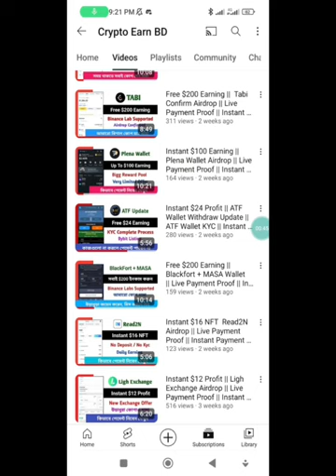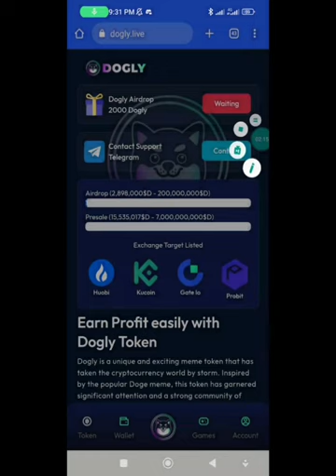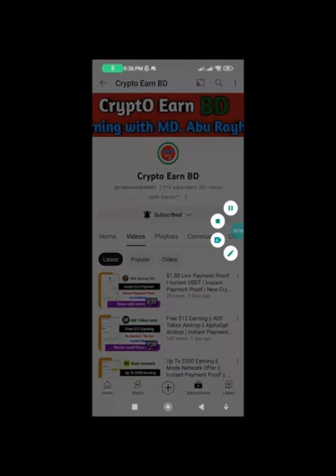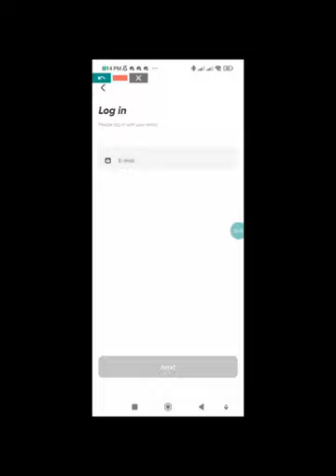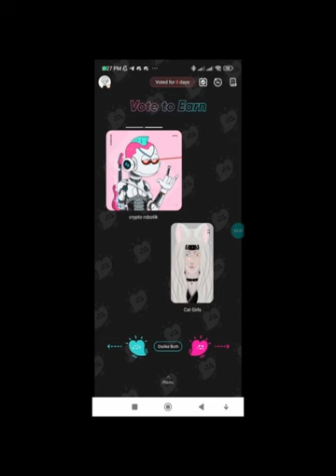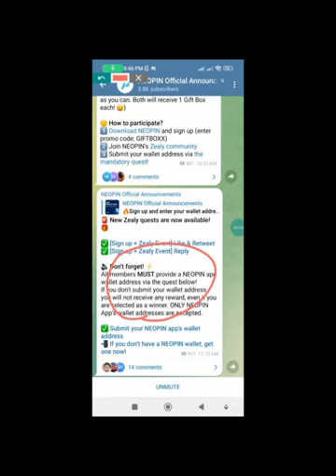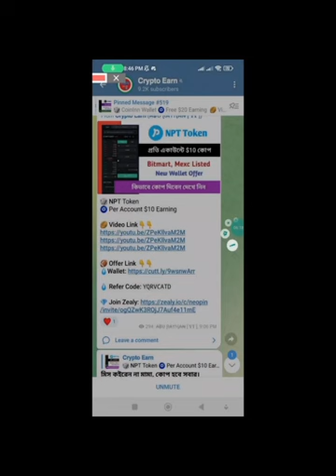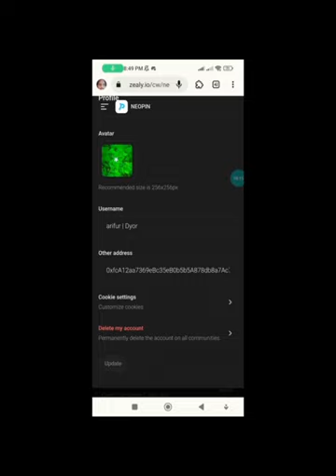Instant $30 Earning || New Wallet Airdrop || Instant Payment Proof || New Crypto Loot Today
Instant $30 Earning || New Wallet Airdrop || Instant Airdrop Loot || Instant Payment Proof || Live Crypto Loot

Your questions👇

Instant withdraw
Instant withdraw
Latoken airdrop
Solana airdrop
Sol airdrop